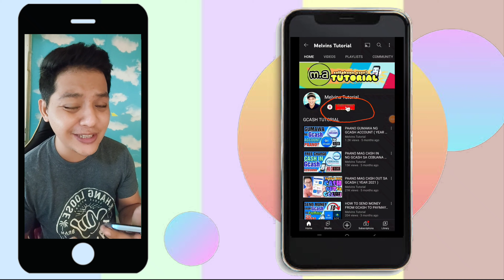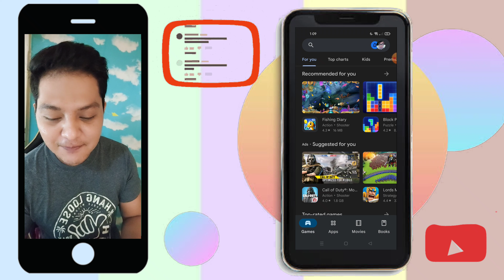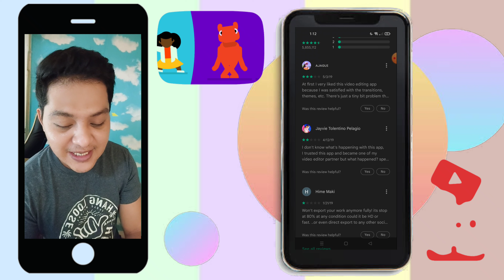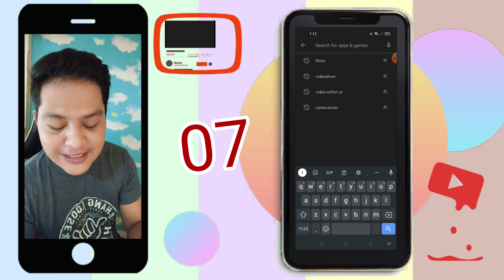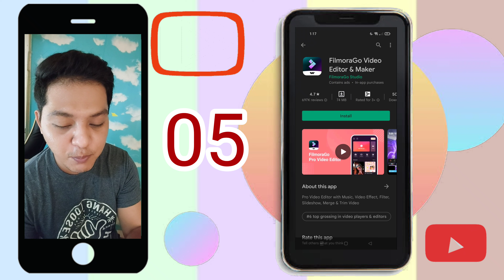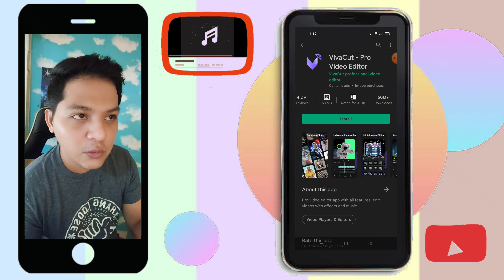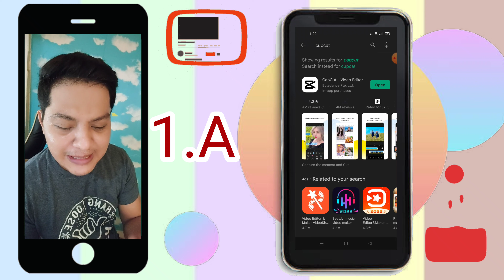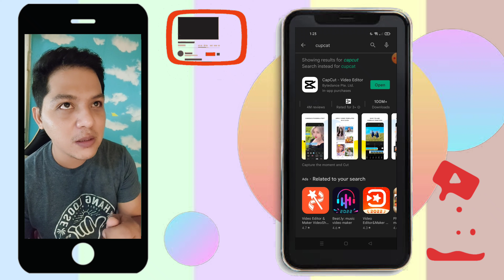TOP 10 Best Video Editor for Beginner, small youtuber | top 10 free best video editor app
kumusta nga ka YT nag research at nag collect ako ng  top 10 free best application editor para sa mga beginner na small yooutuber na tulad ko, ang top 10 na video editor na ito ay base sa mga ginagamit ko at sa mga ginagamit ng ibang youtuber na tulad ko at basahin din ang rating ng application sana magustohan nyo ang aking top 10 free best app video editor